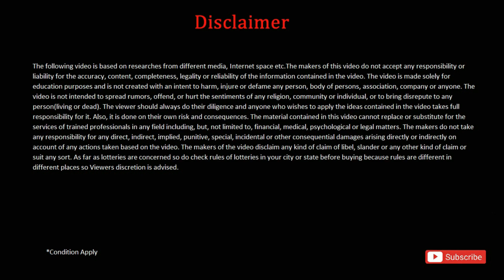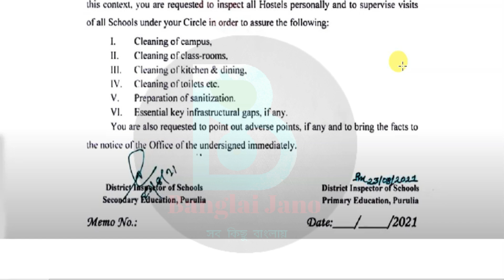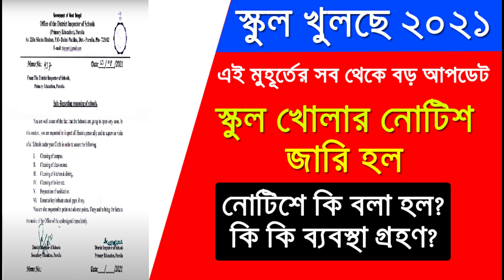স্কুল খোলার নোটিশ জারি হল |west bengal school opening date 2021|wb Madhyamik HS news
covered topics